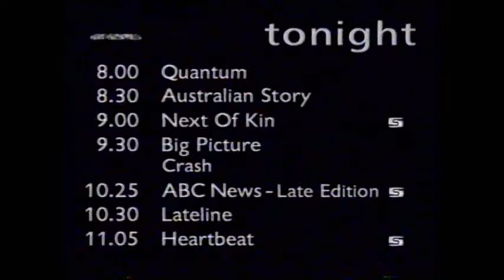ABC TV - Thursday Evening Programme Schedule (11/6/1998)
Another Thursday evening signpost, taped on the 11th of June 1998.